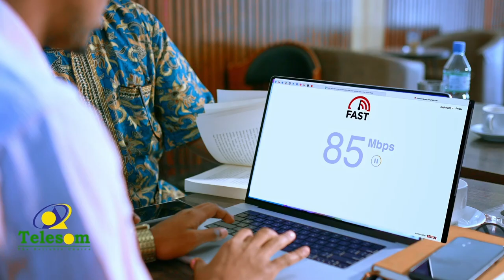Shil sababay dhimasho iyo dhaawac oo ka dhacay War-idaad, Saraar.